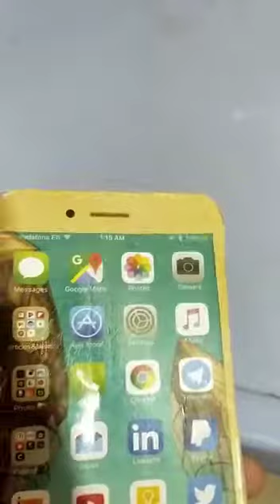sheza and moosa show . we go restaurant 🍴🍴🍕🍕🍕🍕🍕